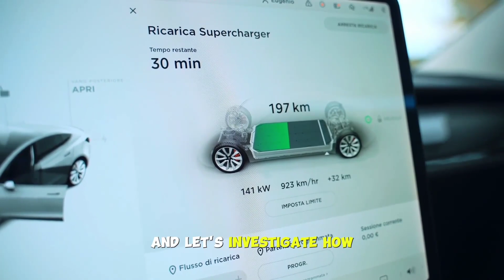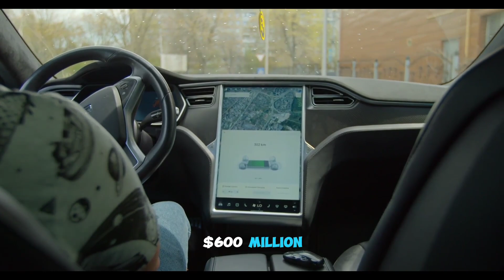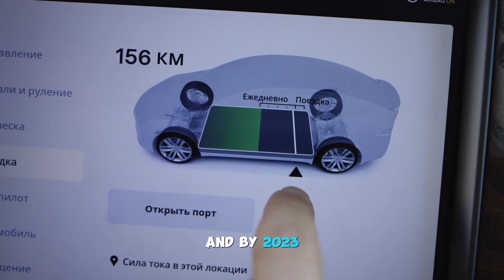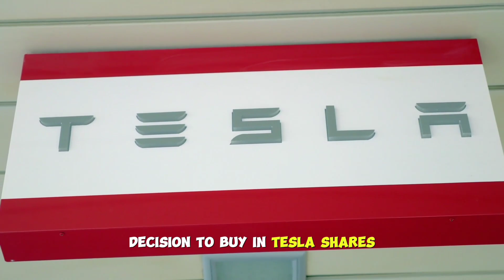Cathie: Tesla Holders will be INSANELY RICH after Cybertruck Release!